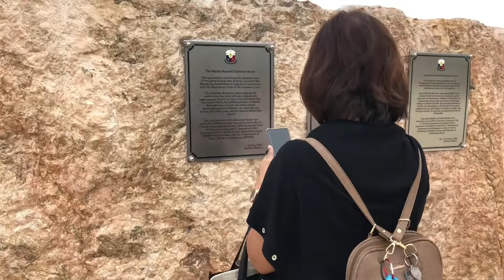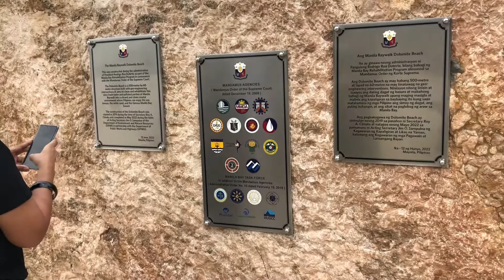Manila baywalk dolomite’s beach, grabe ang Ganda na,( na padaan Kami)